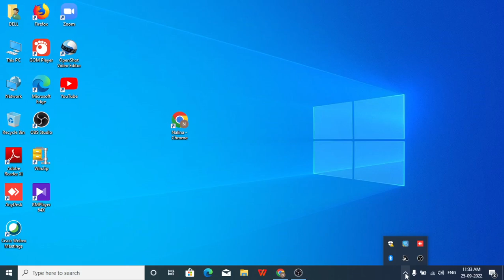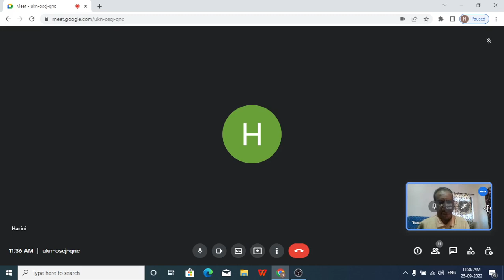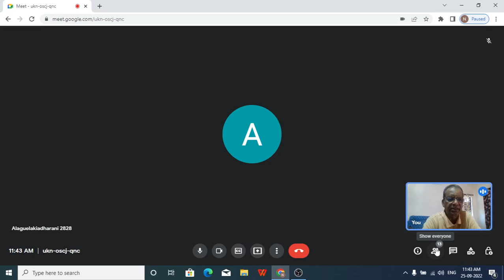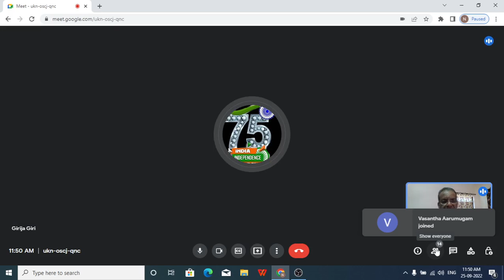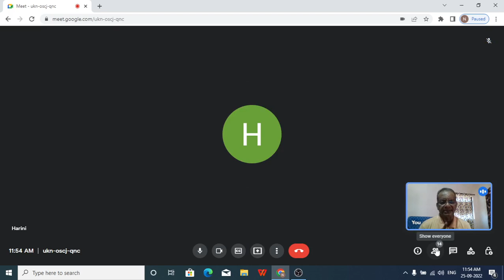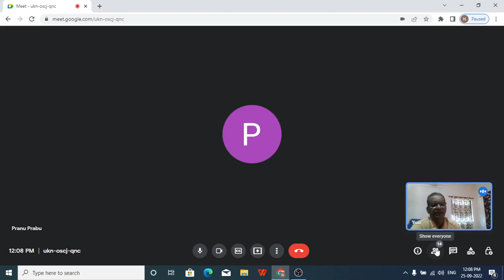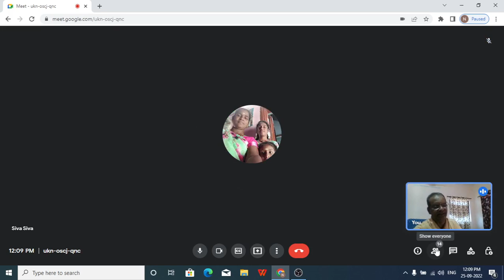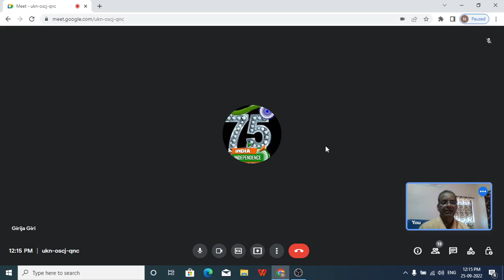NMMS CLASS DT SEPT 25, 2022